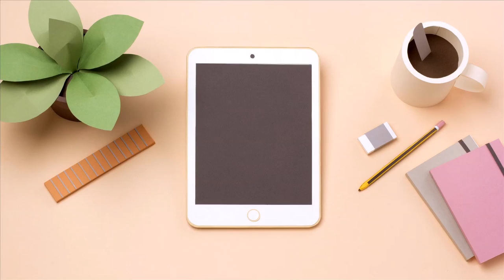Registre de catalans i catalanes residents a l'exterior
Vius fora de Catalunya?
Tens familiars o amics que resideixen a l'exterior?
Ja t'has inscrit al registre de catalans residents a l'exterior?
Sumant-hi obtindràs molts avantatges.
A més faràs sentir la teva veu.
Ja t'hi has registrat?
Sí o no?
Tu tries
Inscriu-te a: exteriors.gencat.cat/registrecatalans